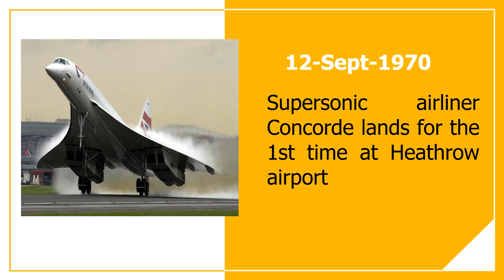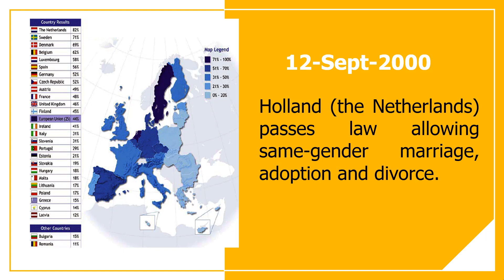12th September- What happened on this day in history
12th September- What happened on this day in history